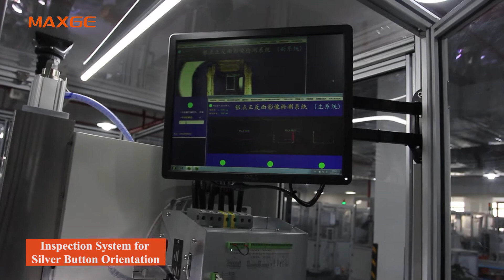MCCB Fixed Contact & Silver Button Welding Automation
1) MCCB Fixed Contact
2) Brazing Paste Dispenser
3) Bowl Feeder
4) Silver Button
5) Inspection System for Silver Button Orientation
6) Welding Operation
7) Ejection Unit
8) Collection Unit